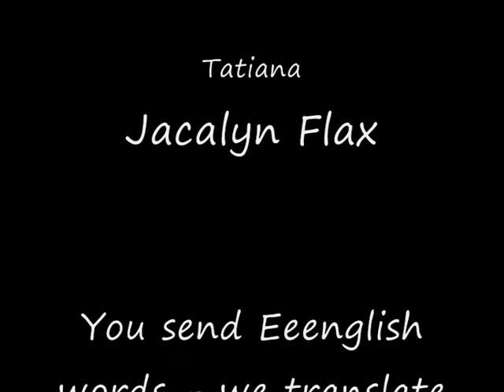Learn The Good English Bollocks!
Second Eeenglish lesson with Natalia and Tatiana from Tomsk.